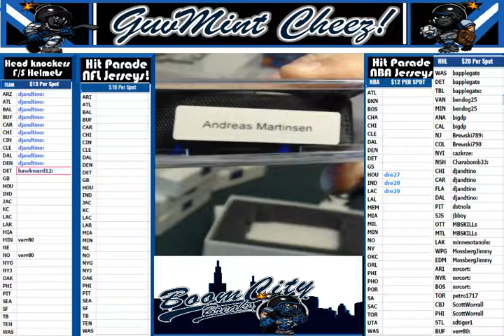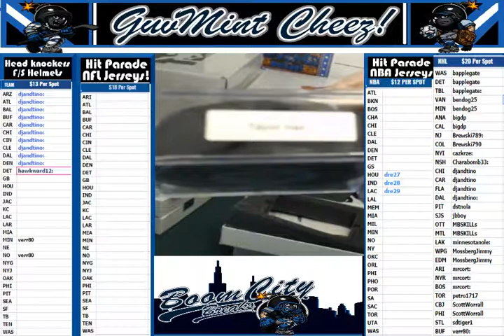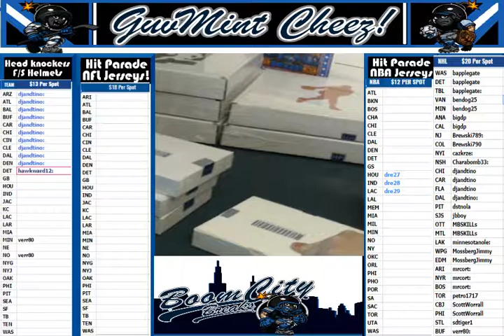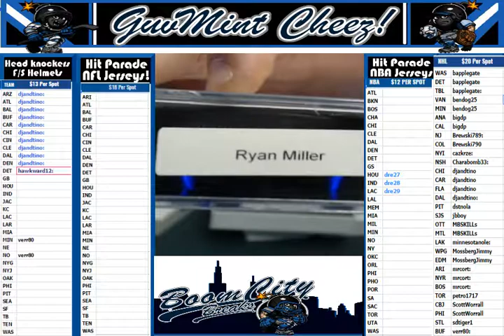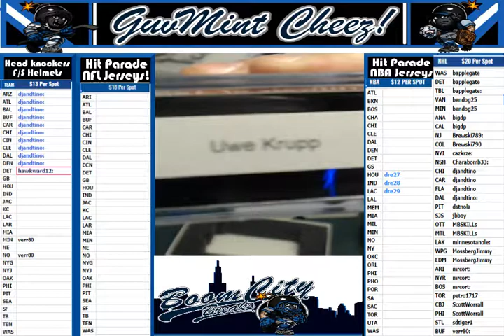2017 05 14 10 Box Break HP NHL Pucks Series 4